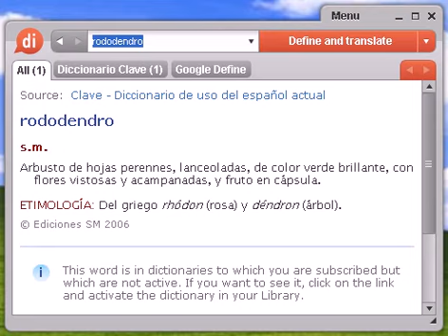Definición de rododendro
rododendro, diccionario, define, definir, significado, español, castellano, Dixio, rododendros